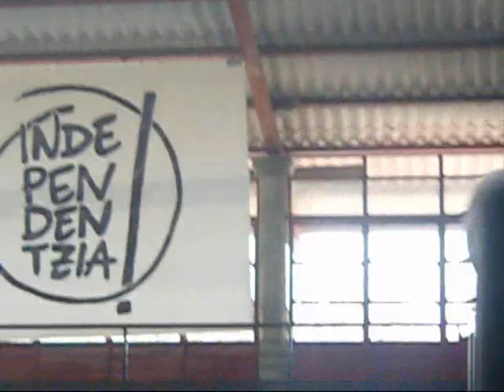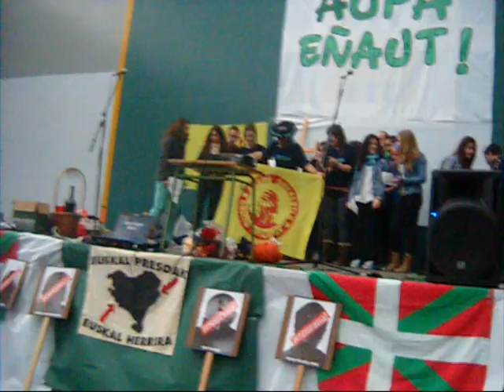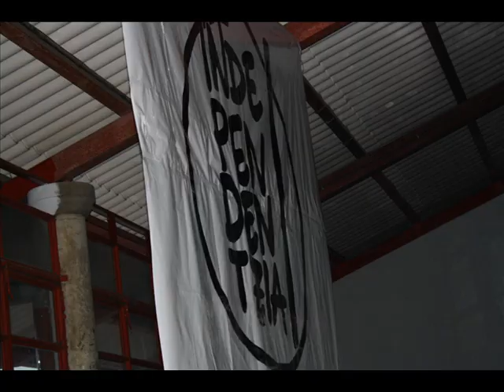IURRETA | Aupa Eñaut ! Dagozkien eskubideen jabe... euskal preso eta iheslariak etxera !